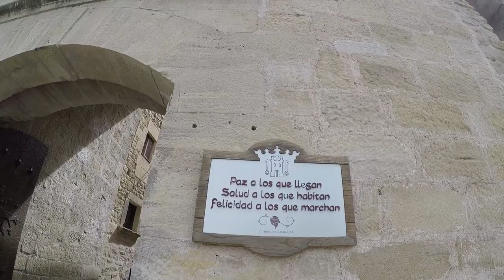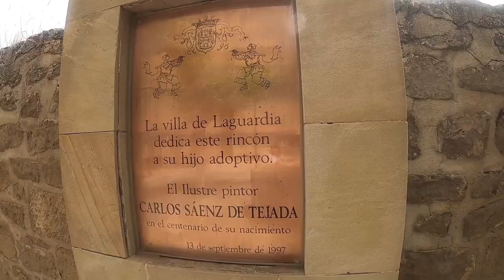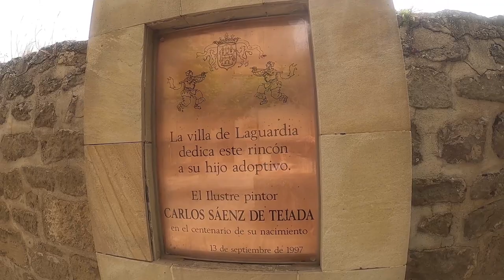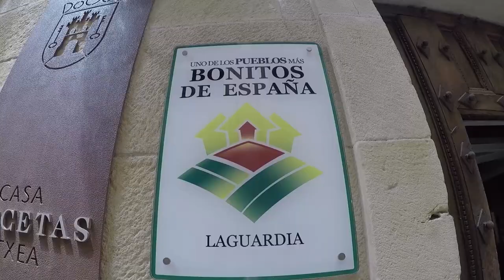Volvemos a la provincia de Álava para conocer uno de los pueblos más bonitos de España LAGUARDIA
Por ahora Laguardia es único pueblo del País Vasco que está en la lista de Pueblos más bonitos de España, y no me extraña porque es bonito bonito.
Aún así seguro que esta lista se ampliará porque esa comunidad tiene poblaciones increíbles.
Pues nada, aquí os dejo un paseíto por esta maravillosa localidad.

Música
▶️ Música proporcionada por Tu música sin copyright
▶️ Canción: Mal Blanc - Crown